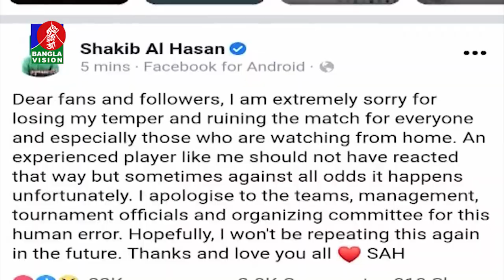মেজাজ হারালেন সাকিব | Shakib Al Hasan | Banglavision News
*** ANTI-PIRACY WARNING ***